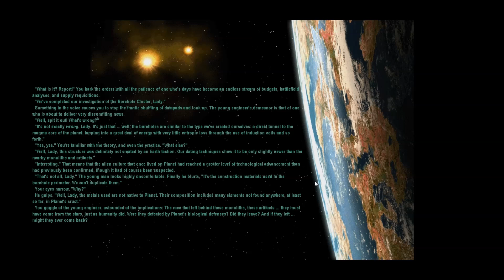Sid Meier's Alpha Centauri Part 10 - SPAAAAAAACE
Sid Meier's Alpha Centauri (or SMAC), released in 1999, is a spiritual successor to the Civilization series and, at least in my opinion, one of the best turn-based strategy games of all time.